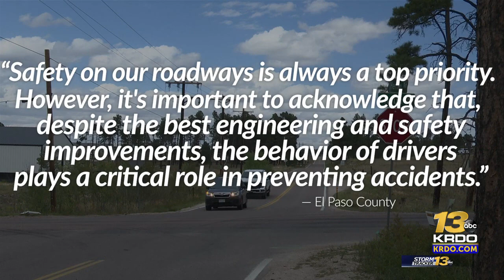Community calls for additional safety measures in Black Forest following deadly crash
Neighbors in northern Colorado Springs are calling for additional safety measures in Black Forest after a child was killed on Aug. 30, 2024, in a crash.  | Read the full story